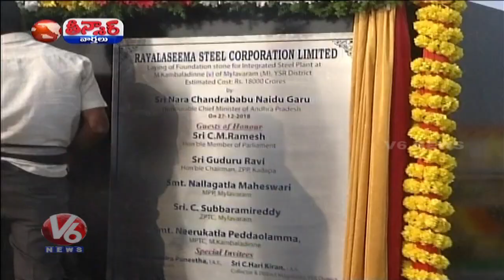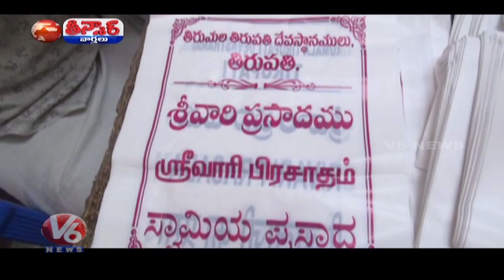New Year Celebrations | AP & TS HC Division | Farmer Falls At Collector's Feet | Teenmaar News | V6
New Year Celebrations | AP & TS HC Division | Farmer Falls At Collector's Feet | Teenmaar News | V6 News